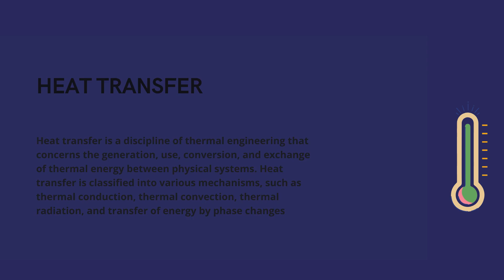UPDA Mechanical Exam Mock Test | UPDA Mechanical Engineering Exam Syllabus Study Material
MMUP Qatar Mechanical Syllabus | UPDA syllabus for Mechanical Engineer | UPDA MMUP Mechanical Course | UPDA Mechanical Mock Test | UPDA Qatar Mechanical Exam Syllabus |UPDA Mechanical Study Material Syllabus Questions Qatar |  UPDA Mechanical Previous Question Papers

MMUP Qatar Mechanical Syllabus

Green International, Qatar is a Leader in UPDA Exam Preparation and Project Management Training provider in Qatar with Customized UPDA Mechanical Exam Syllabus and rigorous coaching on Engineering Fundamentals.

High-Quality Exam Focused Study Materials and UPDA Mechanical Mock Test with hands-on workout sessions from Previous Years’ UPDA mechanical Exam Questions from 2012 to 2022.

Latest Exam Pattern and Weightage on Subjects in UPDA mechanical Exam in Qatar.

Green International experts Simplified your UPDA Mechanical Exam Preparation with the Right & smart Preparation Strategy.

Thus, Joining the Green Intl Course today to begin a structured preparation to ace the exam with ease.

This is the Smartest and Best Way to Crack Your UPDA Mechanical Exam on Your 1st Attempt in Qatar.

Do not miss the early chance of achieving an MME Engineer License

Prepare Smart with Green International’s UPDA Mechanical Engineering Course

Join the Green Intl UPDA Mechanical Course for 30 Hrs. and become an MME Licensed Engineer

Highlights of  High Success Rated MMUP Qatar Mechanical Syllabus Training

Customized UPDA mechanical Qatar Exam Syllabus Focused on UPDA Mechanical Study material

A high-Quality learning experience with PPT presentation for better learning

Highly interactive Live UPDA MMUP Mechanical Exam training with our Industry Expert trainers

UPDA Mechanical Mock Test of real MMUP UPDA Mechanical Exam Questions with Hands-on Workout sessions and Exercises

Achieve success in 1st Attempt with our Highly focused 10-15 Mockup Exams with our training – Save 76% efforts with Smart Preparation @Green International

Rigorous Coaching of UPDA mechanical Syllabus by 30+ years Industry experienced Expert professionals in Mechanical Engineering and Project Management field

Prepare well in a smart way to achieve success and obtain MME registration

Live Quiz practices in each training session and on our UPDA Mock Tests Software

High-Quality Video Recording of each Lecture shared in a dedicated WhatsApp group for review

High Success rated UPDA Exam Training in Qatar than any other training provider (98% success rate)